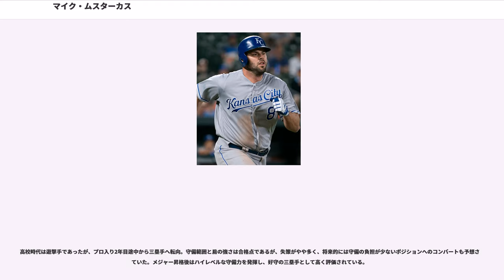マイク・ムスターカス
マイケル・クリストファー・ムスターカス（Michael Christopher Moustakas, 1988年9月11日 - ）は、アメリカ合衆国カリフォルニア州ロサンゼルス出身のプロ野球選手（三塁手）。右投左打。MLB・ミルウォーキー・ブルワーズ所属。愛称は「Moose(ムース)」。代理人はスコット・ボラス。

カンザスシティ・ロイヤルズのシーズン最多本塁打記録を持つ。

南海ホークスでプレーし、引退後は千葉ロッテマリーンズの打撃コーチを務めたトム・ロブソンは叔父にあたる。

ロサンゼルス市内の時代には遊撃手として通算54本塁打の州記録を樹立し、マット・ドミンゲスと三遊間コンビを組んでいた。また、一方でアメリカンフットボールのクォーターバックとしても活躍していた。

のMLBドラフト1巡目（全体2位）でカンザスシティ・ロイヤルズから指名を受けたが、代理人のスコット・ボラスが高額の契約金を要求したために交渉は難航。ロイヤルズとの交渉が決裂した場合は南カリフォルニア大学への進学を予定していたが、契約期限である8月15日午後11時59分（東部標準時）の11分前に契約金400万ドルで合意した。これは全体1位のデビッド・プライス（560万ドル）、全体5位のマット・ウィータース（600万ドル）に比べると低額であったが、ムスターカス自身がボラスの反対を押し切る形で決断した。

はA級で22本塁打を放ち、16年ぶりに10代でのミッドウェストリーグ本塁打王となった。

の開幕前には「ベースボール・アメリカ」誌の有望株ランキングにおいて、球団内では1位、マイナー全体では13位にランクインされた。しかし、同年は打撃不振で出塁率が3割に満たず、評価を下げた。

は本来の打撃が復活し、AA級ノースウエストアーカンソー・ナチュラルズで5月下旬まで打撃三冠を維持した。シーズン途中にAAA級オマハ・ロイヤルズに昇格し、合計36本塁打、124打点でマイナーリーグ全体での二冠王となった。

の開幕はAAA級オマハ・ストームチェイサーズで迎えたが、6月10日のロサンゼルス・エンゼルス戦でメジャーデビュー。その翌日にジョエル・ピネイロからメジャー初本塁打を放った。その後はメジャーの壁にぶつかり、8月の半ばまで打率が1割台に低迷していたが、9月には約3ヵ月ぶりの本塁打を放つなど打率.352、4本塁打と結果を出した。

は前半戦で15本塁打を放ったが、後半戦は失速した。三塁守備では守備防御点（DRS）が＋14でリーグ2位、UZRは+16.8でリーグトップだった。フィールディング・バイブル・アワードの三塁手部門でエイドリアン・ベルトレに次ぐ2位に入り、ゴールドグラブ賞でも最終候補に残った。

2月21日にロイヤルズと1年契約に合意した。この年は、打撃が更に混迷を極め、マイナー降格も経験した。打率はメジャーデビュー以来毎年低下し続け、.212まで下がった。ホームランを15本放ち、三振を前年から減らした点は改善ポイントとなったが、シーズン通じて低打率だった。守備面でも自己ワーストの19失策を記録し、精彩を欠いた。

はオールスターの投票では三塁手部門の2位で選出はされなかったが、34人目の選手を決める最終投票で選出された。オールスター後はやや調子を落としたが、それでも打率.284・22本塁打・82打点・OPS0.817という打撃成績をマークし、これら4部門全てで自己記録を更新した。また、三塁の守備でも安定感を取り戻し、12失策・守備率.969・DRS + 4という成績を残した。

は開幕から25試合に出場し、低打率ながらハイペースでアーチを放っていた (7本塁打) が、ロサンゼルス・エンゼルス戦でのクロスプレーで左手親指を骨折し、15日間のDL入りとなった。その後、一度は復帰したが、今度は5月22日の試合で守備中にチームメイトのアレックス・ゴードンと交錯し、右ひざの前十字靭帯断裂という大怪我を負って手術を受ける羽目になり、シーズン絶望となった。

は前年の右ひざ前十字靭帯断裂から復帰を果たした。9月20日のトロント・ブルージェイズ戦でシーズン37号本塁打を記録し、のスティーブ・バルボニを抜いて球団シーズン最多本塁打記録となった。打率.272・38本塁打・85打点・OPS0.835の成績をマーク。本塁打は自己記録を大きく更新し、初の30本超えを果たした。打率以外の3部門で自己記録を更新し、シーズンオフにはカムバック賞を受賞した。

同年11月2日にFAとなった。球団はクオリファイング...